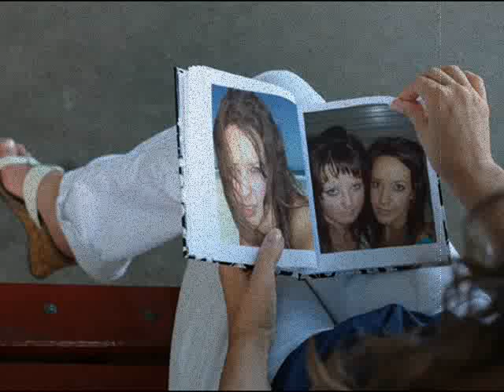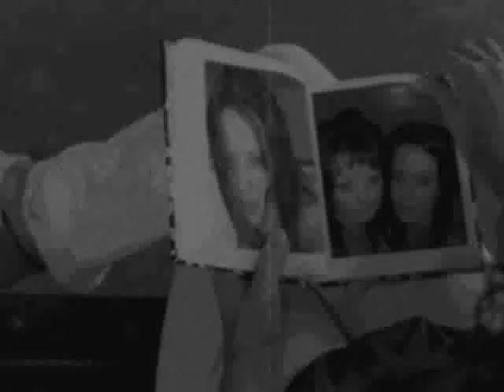wayne glasson Movie wrap my arms arround you - Copy.wmv